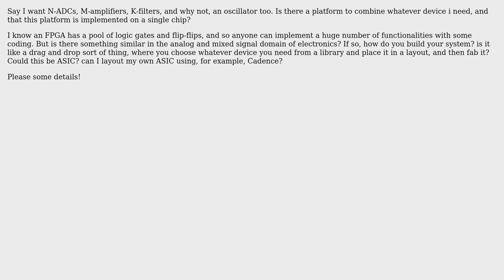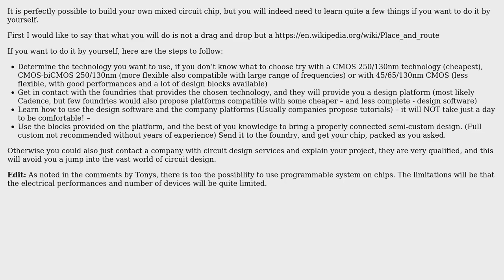Engineering: Can different analog and mixed signal devices be combined on a single chip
With thanks & praise to God, and with thanks to the many people who have made this project possible! | Content (except music & images) licensed under CC BY-SA | Music | Images & others | With thanks to user Wasabi user Jonathan user Frank and the Stack Exchange Network Trademarks are property of their respective owners. You are responsible for your own actions.